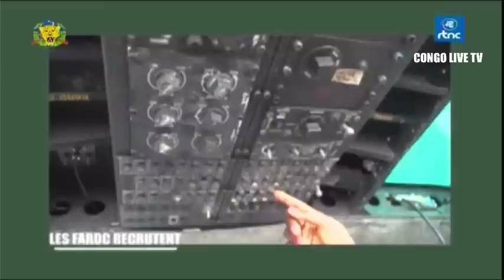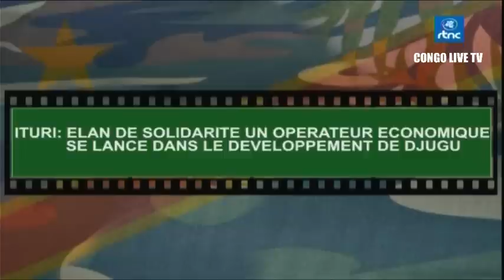🔴FARDC : CHANGEMENT INATTENDU CE MATIN L'ARMÉE CONGOLAISE SURPREND LE M23 PANIQUE TOTALE À BUNAGANA